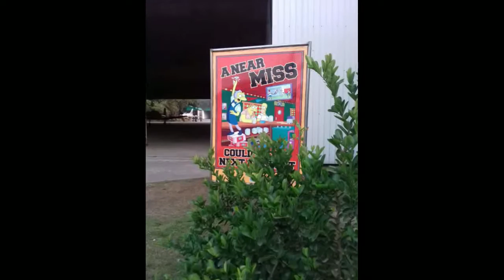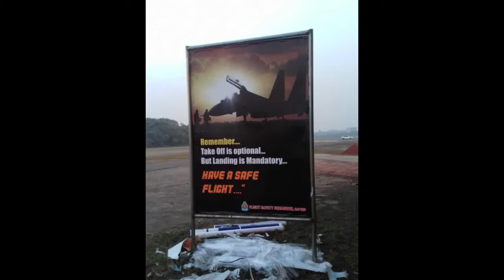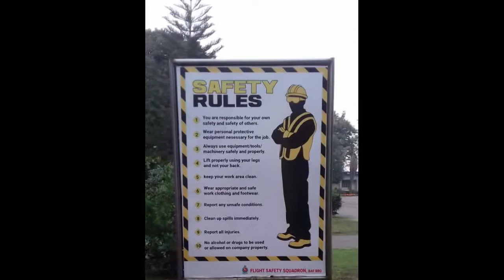Bangladesh Air Force Outdoor Project Billboard Advertising & Billboard Project Sign Board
Bangladesh Air Force Outdoor Project Billboard Advertising & Billboard Project Sign Board for Outdoor Project Board Advertising Branding Sign in Bangladesh.

@ Project of Bangladesh_Air_Force
@ Address
@ Complete by IshaTech_Advertising_Ltd
Three Years Service’s with Materials Warranty.

►Corporate Office:
04-B/A, (2nd Floor), Mazar Road,  Sector-1, Mirpur, Dhaka-1216.